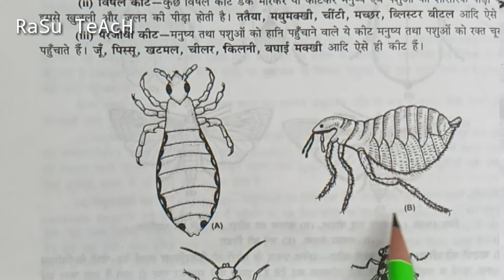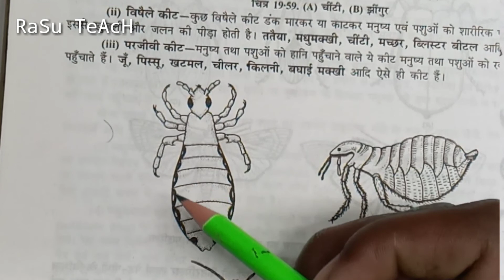जूं, पिस्सू, खटमल, मच्छर, घुन, सी सी मक्खी, सैंड फ्लाई मक्खी से होने वाली बीमारियां तथा संक्रमण